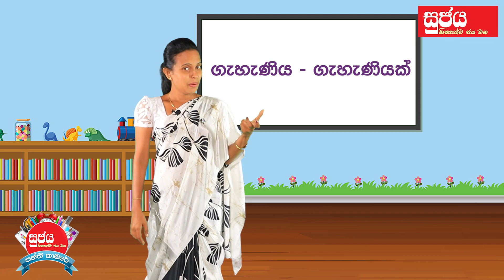Grade 5 | ස්ත්‍රීලිංග නාමපද උක්ත කිරීම | මව්බස | ශිෂ්‍යත්ව විභාගය සඳහා සුජය පන්ති කාමරේ